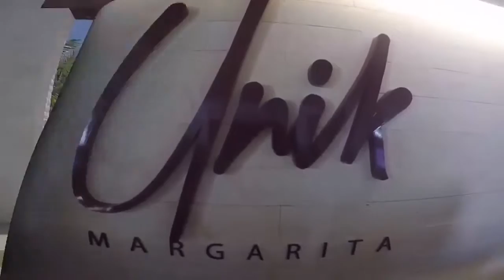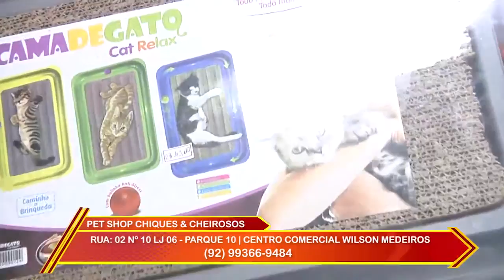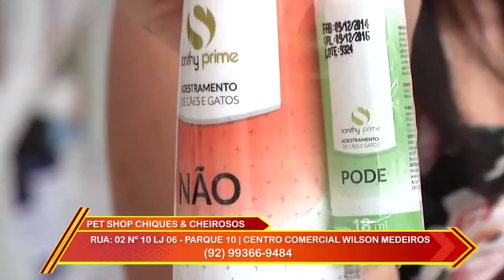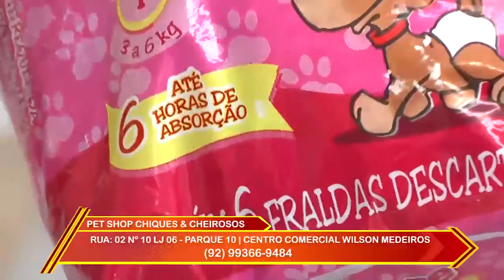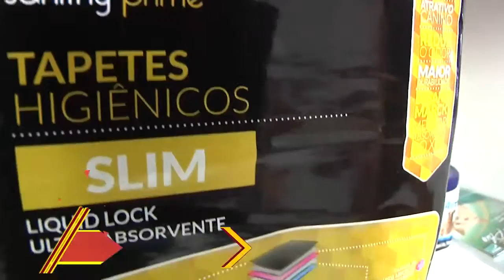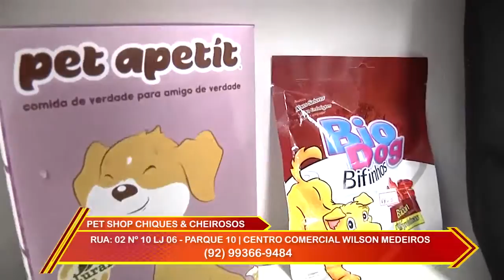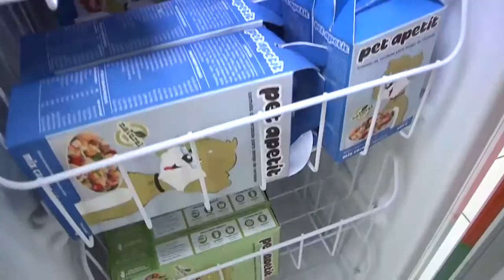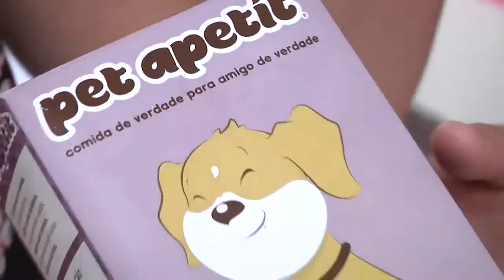Programa Encircuito Especial de Margarita 2 Bloco